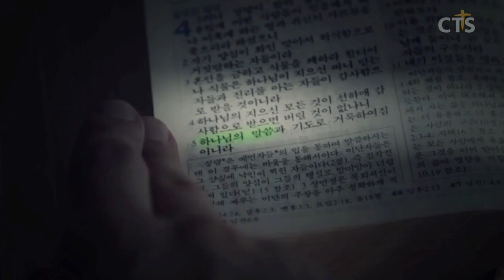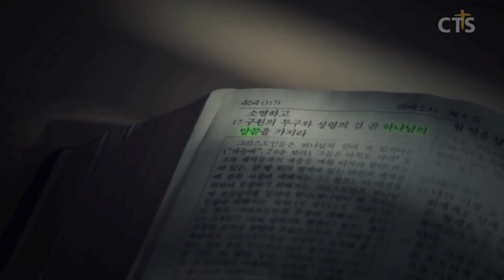김운성목사 설교_영락교회 | 굴에서 부르는 찬송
굴에서 부르는 찬송

시57:1-11
57:1  하나님이여 내게 은혜를 베푸소서 내게 은혜를 베푸소서 내 영혼이 주께로 피하되 주의 날개 그늘 아래에서 이 재앙들이 지나기까지 피하리이다
57:2 내가 지존하신 하나님께 부르짖음이여 곧 나를 위하여 모든 것을 이루시는 하나님께로다
57:3 그가 하늘에서 보내사 나를 삼키려는 자의 비방에서 나를 구원하실지라 (셀라) 하나님이 그의 인자와 진리를 보내시리로다
57:4 내 영혼이 사자들 가운데에서 살며 내가 불사르는 자들 중에 누웠으니 곧 사람의 아들들 중에라 그들의 이는 창과 화살이요 그들의 혀는 날카로운 칼 같도다
57:5 하나님이여 주는 하늘 위에 높이 들리시며 주의 영광이 온 세계 위에 높아지기를 원하나이다
57:6 그들이 내 걸음을 막으려고 그물을 준비하였으니 내 영혼이 억울하도다 그들이 내 앞에 웅덩이를 팠으나 자기들이 그 중에 빠졌도다 (셀라)
57:7 하나님이여 내 마음이 확정되었고 내 마음이 확정되었사오니 내가 노래하고 내가 찬송하리이다
57:8 내 영광아 깰지어다 비파야, 수금아, 깰지어다 내가 새벽을 깨우리로다
57:9 주여 내가 만민 중에서 주께 감사하오며 뭇 나라 중에서 주를 찬송하리이다
57:10 무릇 주의 인자는 커서 하늘에 미치고 주의 진리는 궁창에 이르나이다
57:11 하나님이여 주는 하늘 위에 높이 들리시며 주의 영광이 온 세계 위에 높아지기를 원하나이다